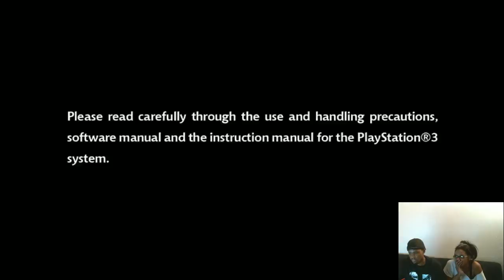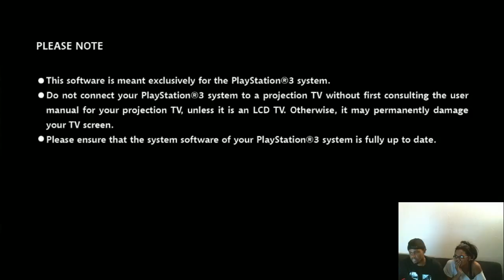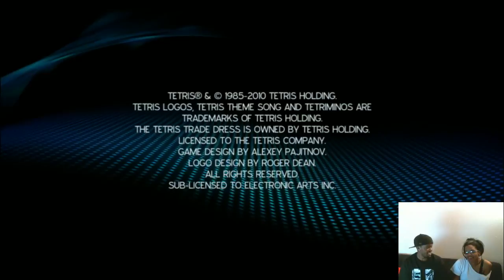Live Stream Replay Part 3 of 4 - November 2nd, 2013